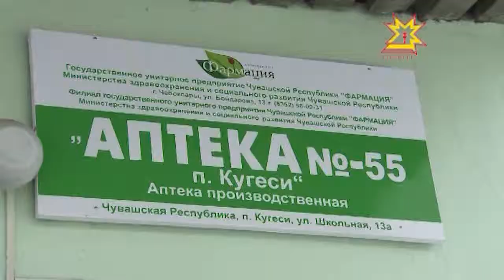Чăваш Ен пуçлăхĕ ĕçлĕ визитпа Шупашкар районĕнче пулчĕ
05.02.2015 Республика пуçлăхĕ Михаил Игнатьев Шупашкар районĕнче ĕçлĕ çул-çÿревпе пулчĕ. Кунта вăл районти тĕп больницăпа Кÿкеçри лицея çитсе курчĕ. Тĕплĕнрех пирĕн сюжетра.